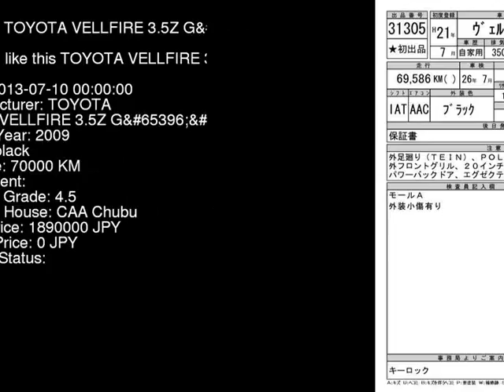2009 TOYOTA VELLFIRE 3.5Z_G GGH20W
the Authority on JDMs since 2007!  . Details on this car from auction in Japan